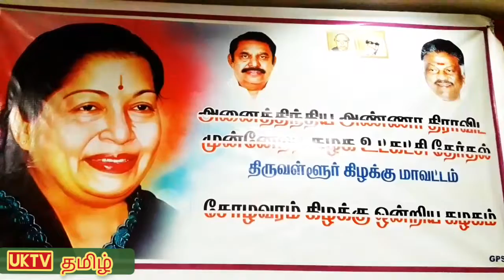அதிமுக| உட்கட்சி தேர்தல்| திருவள்ளூர் கிழக்கு மாவட்டம்| சோழவரம்| கிழக்கு ஒன்றிய கழகம்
அதிமுக உட்கட்சி தேர்தல் திருவள்ளூர் கிழக்கு மாவட்டம் சோழவரம் கிழக்கு ஒன்றிய கழகம் சார்பில் தேர்தலில் போட்டியிடவுள்ள வேட்பாளர்களின் மனுக்கள் பெற்றுக்கொள்ளப்பட்டது